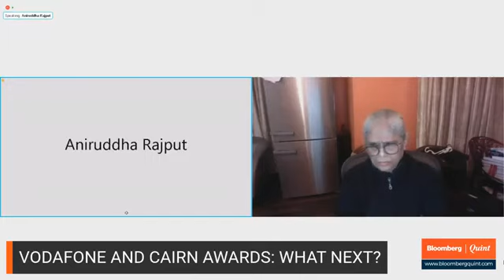Bilateral Investment Treaty Arbitration 'Vodafone And Cairn Awards What Next'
IFA  INTERNATIONAL FISCAL ASSOCIATION INDIA BRANCH  ( Virtual Master Class)Will Vodafone and Cairn awards lead to more international taxpayers taking recourse to investment protection treaties? Join masterclass with Justice AK Patnaik, Arvind Datar, Anuradha Dutt, Mukesh Butani.